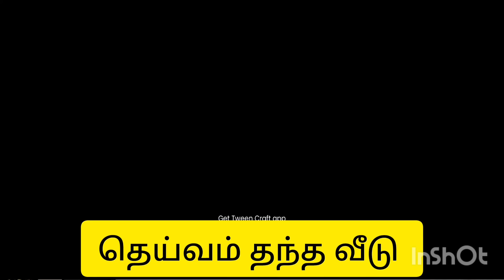(TTV17) யார் மருமகள் கிட்ட வம்பு பண்ணுற, மரியாதை கெட்டு போய்டும்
ஆடி வெள்ளி அலப்பறை
ஆடி வெள்ளி பாடல்
ஆடி வெள்ளி அம்மன்
ஆடி வெள்ளிக்கிழமை status
aadivelli
aadivellikilamai status
aadi Amman
ஆடி அம்மன் திருவிழா
neevaruvaai ena
love failure
kuruvi cartoon
kuruvi மாமியார் மருமகள் அலப்பறை
மாமியார் மருமகள் காமெடி
மாமியார் மருமகள் பாசம்
மாமியார் மருமகள் பாவங்கள்
கணவன் மனைவி உறவு
கணவன் மனைவி பாசம்
கணவன் மனைவி what's app status கணவன் மனைவி status
kanavan manaivi sandai
கணவன் மனைவி ஒற்றுமை
கிராமத்து வாழ்க்கை
விவசாயம்
விவசாயி
விவசாய உலகம் காந்தி ஜெயந்தி status காந்தி வீடியோ
காந்தி what's app status
October 2 what's app status
மாமியார் மருமகள் அலப்பறை
மாமியார் மருமகள் காமெடி
மாமியார் மருமகள் கொடுமை
நாத்தனார் அலப்பறை
அண்ணன் தங்கை அலப்பறை
அண்ணன் தங்கை காமெடி
அண்ணன் தங்கை what's app status
நாத்தனார் காமெடி
நாத்தனார் vs மருமகள் நீயா நானா
நீயா நானா மாமியார் மருமகள்
கணவன் மனைவி உறவு
கணவன் மனைவி சண்டை
கணவன் மனைவி உறவு
கணவன் மனைவி what's app status
கணவன் மனைவி ஒற்றுமையாக இருக்க
கணவன் அலப்பறை
husband wife sandai
husband wife comedy
husband wife what's app status
maamiyaar kodumai
mamiyar marumagal alapparai
mamiyar marumagal comedy
mamiyaar pavangal
mamiyaar vs marumagal neeya naanaa
maamiyaar sandai
cartoon comedy
cartoon channel
tamil cartoon video
cartoon Tamil
tweencraft comedy